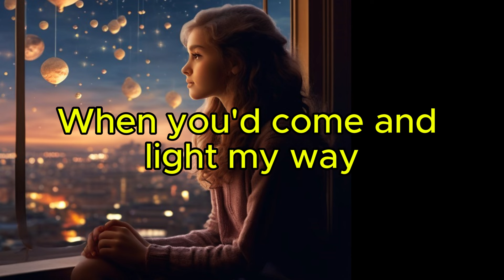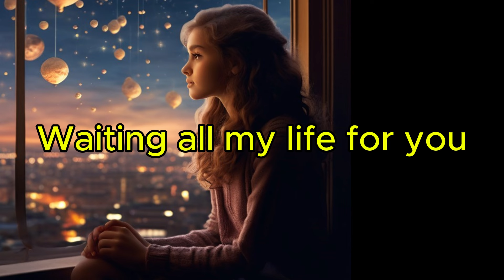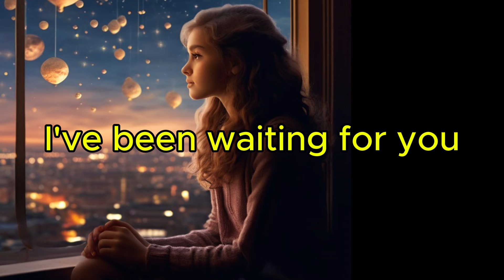I'VE BEEN WAITING FOR YOU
A song requested by a friend.